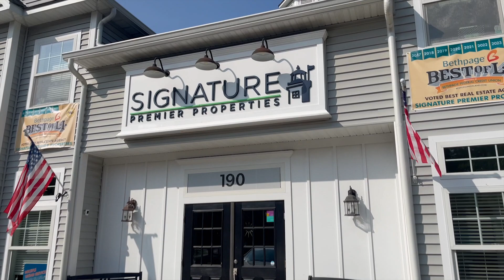Kathy Viard Interview With Michael Starrantino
Spending a few minutes with Kathy Viard, the Broker partner at Signature Premier, was so awesome.  After speaking with her, it’s very easy to see why we have such a great culture and why so many agents are loyal to Kathy Viard!    Please enjoy the full interview on my YouTube Chanel.